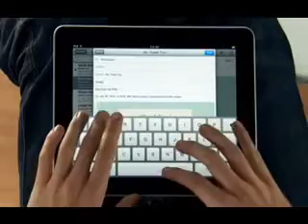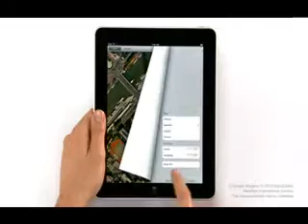IPad brasil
Aparelho começa a ser vendido no Brasil.